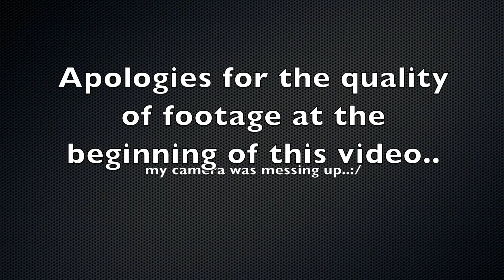☆85☆ Graduation: OOTD (Ankara) & Pics.